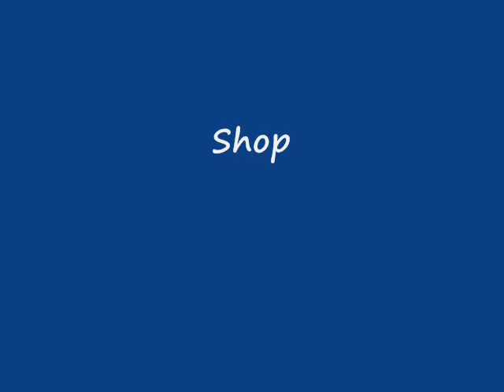The Conran Shop - The Modern Love Letter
My passion for getting the most out of life by starting the day in the right way.